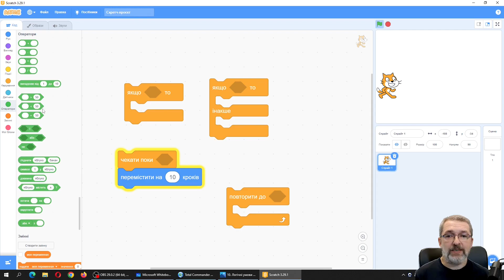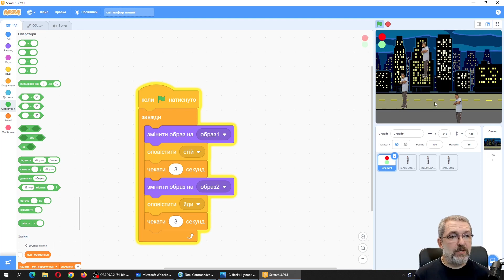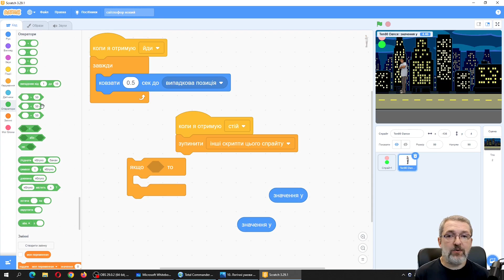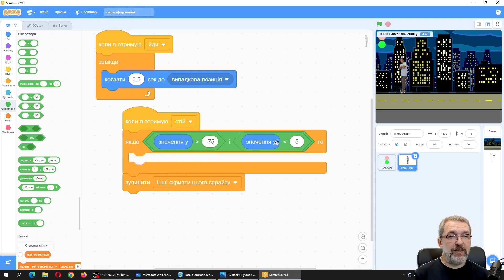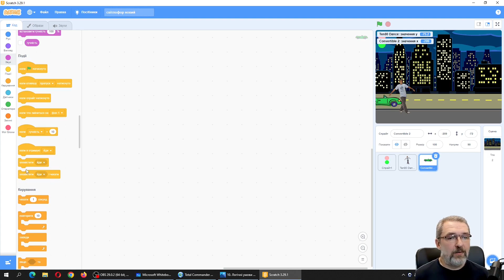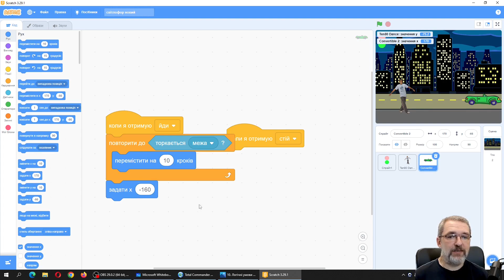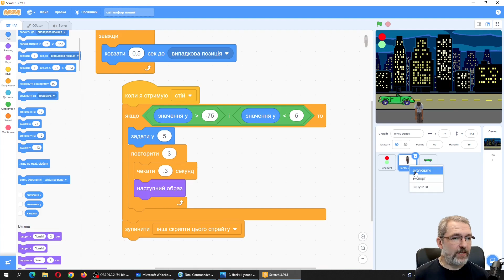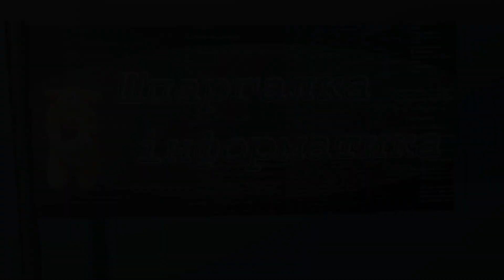10. Логічні умови у Scratch 3. Сенсори у Скретч. Цикл з умовою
У відео розглянуті логічні умови у Скретч, сенсори а також блоки «Якщо, то», «Якщо, то, інакше» та цикл «Виконувати поки» з групи команд «Керування». Продовжена робота над проектом «Пішохідний світлофор».
Мова відео – українська.